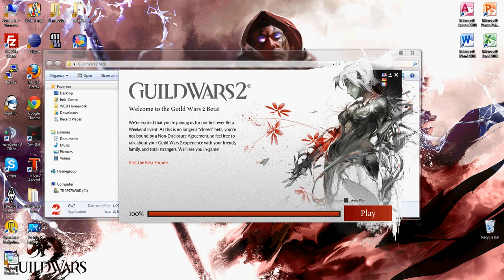Guild Wars 2 Beta Teaser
War Houndz